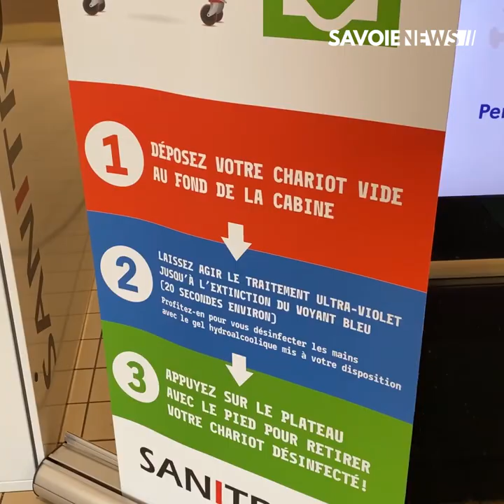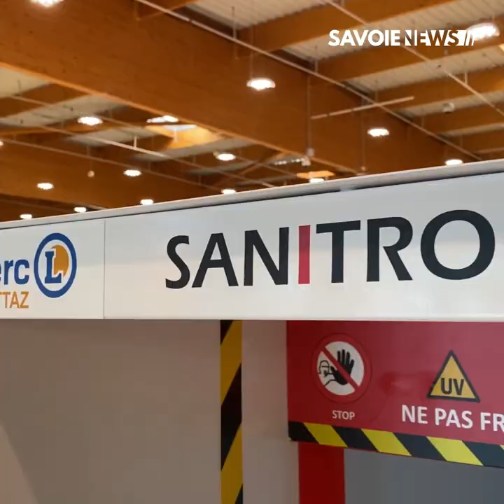Drumettaz-Clarafond : Une machine pour désinfecter les chariots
SANITAIRE - Une machine pour désinfecter les chariots 🛒

Dans le centre E.Leclerc Drumettaz, une machine appelée Sanitroll permet de désinfecter les chariots à l'aide de la technologie UV.

Retrouvez tous les détails dans votre reportage 📹